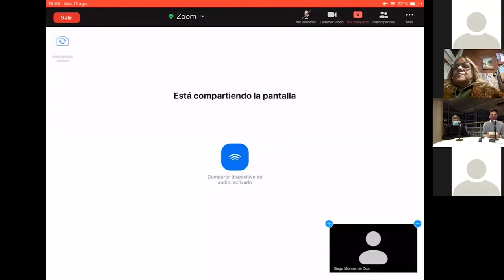HABLAMOS DE PREVENCIÓN Y CUIDADOS EN TIEMPOS DE PANDEMIA. 11/08/2020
Mirá la charla que tuvimos con el Dr. Diego Montes de Oca 🩺, en donde nos dió los mejores consejos para seguir cuidándonos en tiempos de pandemia✅🦠